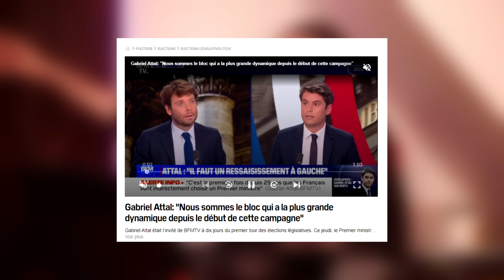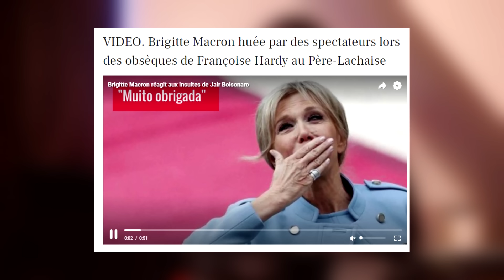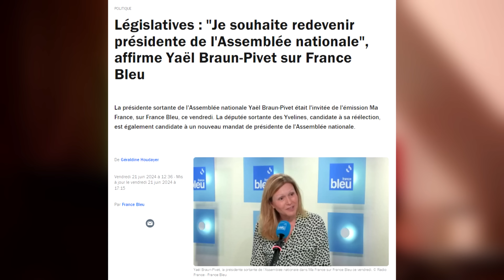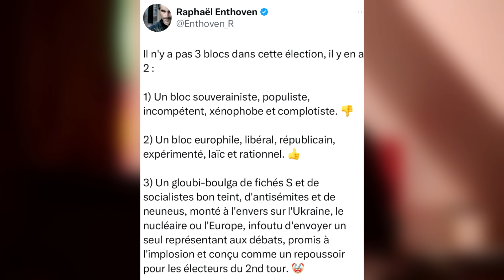🔴ELECTIONS : C'est toujours la PANIQUE en MACRONIE ! [Best of Live]